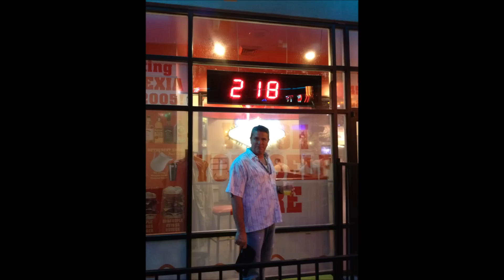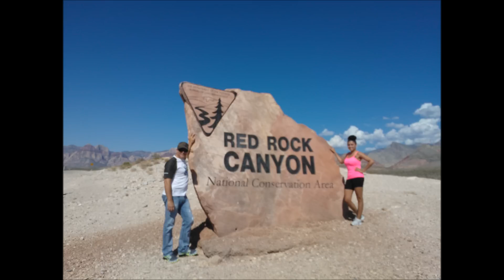pollosaurio en vegas